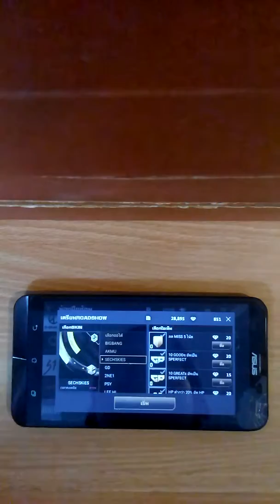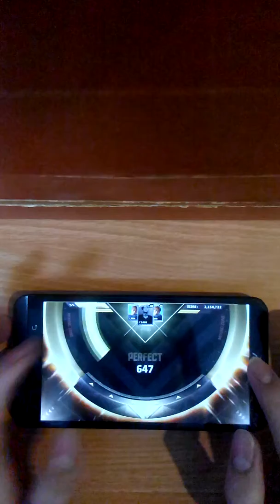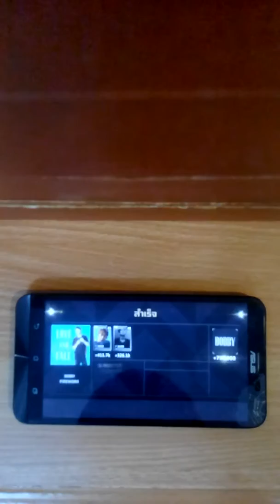[Beatevo YG] BOBBY - FIREWORK (ALL PERFECT)